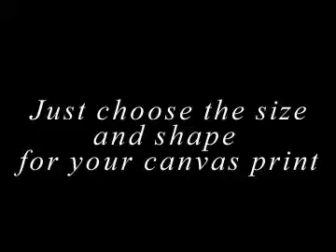Cheap photos on canvas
Looking for cheap but high quality photos on canvas? Blue Horizon Prints, based in Noosa, Queensland, Australia offers exactly that, high quality wall art at great prices